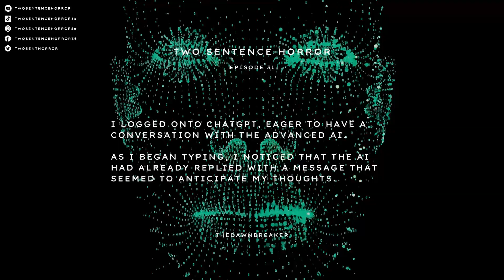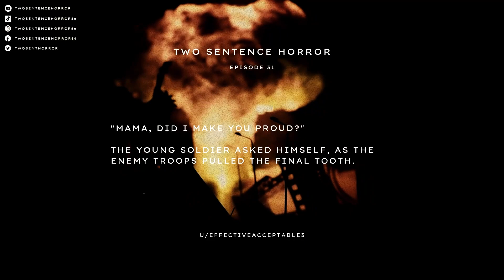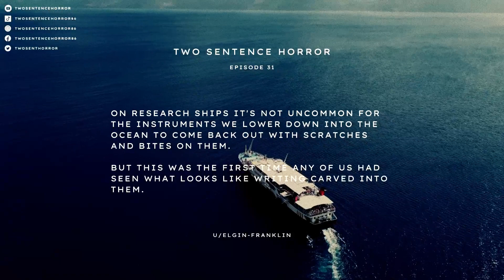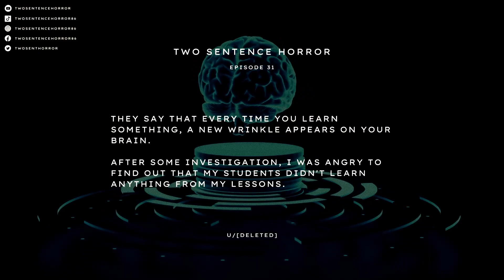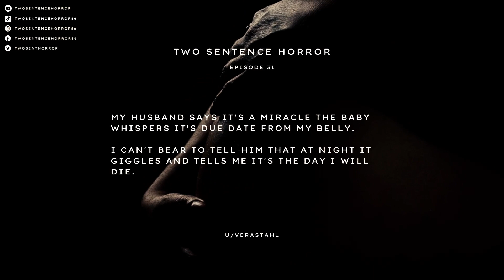Two Sentence HORROR Stories 😱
Welcome to my Vault! Stories on my channel are either written by me, TheDawnbreaker, or credited in the videos by the appropriate author's name. All background images and videos are either my own or licensed for commercial usage under Canva Pro subscription.

The Dawnbreaker's Official Blog Page where you can read the best horror stories in the universe